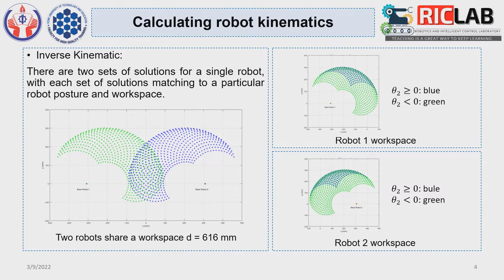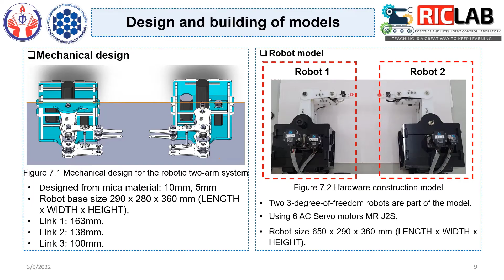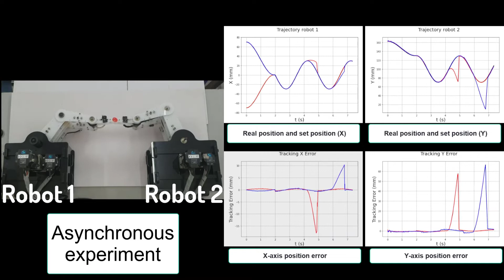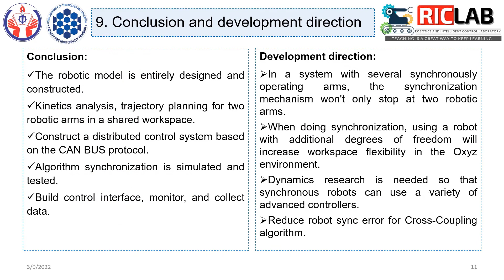Design model and synchronous controllers for a dual 3-DOF manipulators based on CAN Network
Abstract: This thesis focuses on the research, design and construction of the 3DoF dual-arm robotic manipulation system. Kinematics analysis, trajectory planning, synchronous algorithmic research, and distributed control based on the CAN BUS protocol. Execute simulations and experiments, then compare synchronous methods for two robot arms with 3 degrees of freedom.

Members:
   - Nguyen Tan Luc
   - Ha Thien Tranh

Robotics and Intelligent Control Laboratory - RIC LAB
Supervisor: Ph.D. Duc-Thien, Tran
Department of Automatic Control
Faculty of Electrical and Electronic Engineering - FEEE
Ho Chi Minh City University of Technology and Education - HCMUTE (Viet Nam)